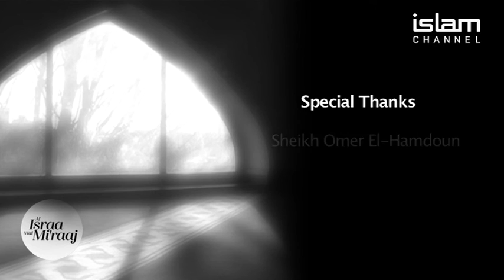Al Israa wal mi'raj: A Journey to Allah - Episode 5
A detailed narrative and analysis of the magnificient journey of Al Israa wal mi'raj, The Night Journey.

Guided by Sheikh ShafiuRahman, Sheikh Omar El-Hamdoun and Ustadh Adnan Rashid.